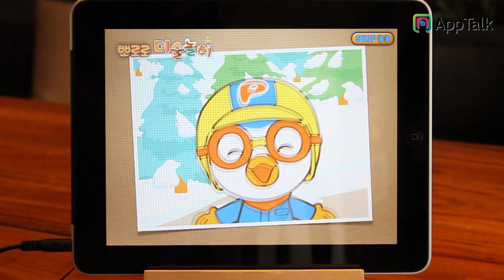뽀로로 미술놀이 - Apptalk iPad app review